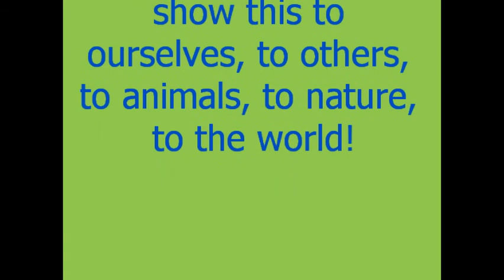Aydoğdu Okulları - Pictures On Honesty & Responsibility by 2. & 3. Grades